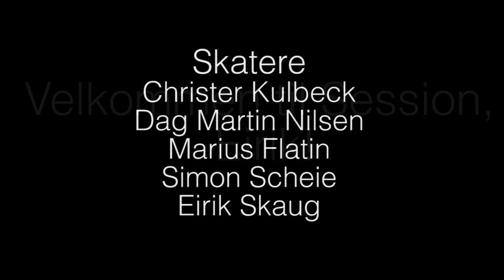Session Skien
Edit fra Session Skien´s teamkjørere og ansatte!